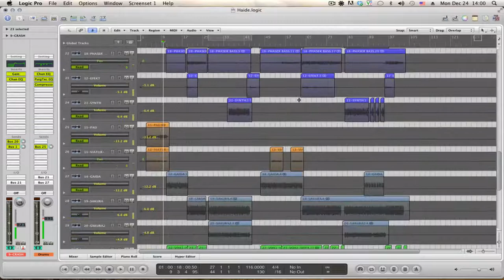Logic Pro - Изтриване на автоматизацията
представя "Изтриване на автоматизация в Logic Pro"